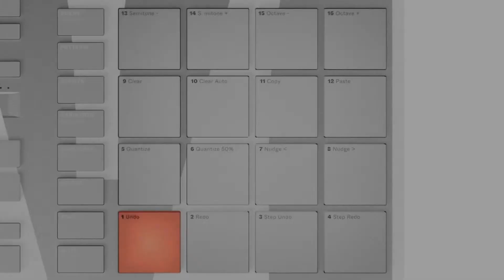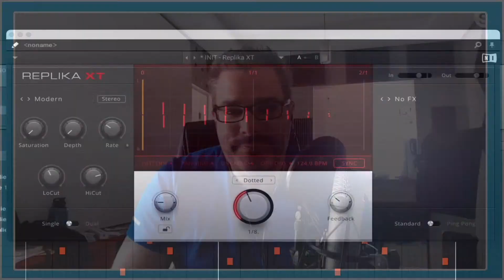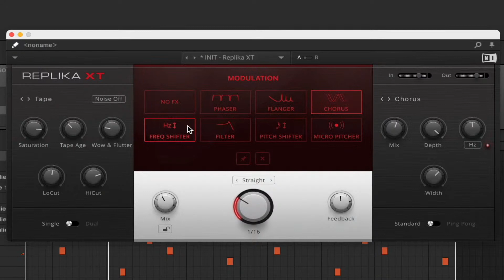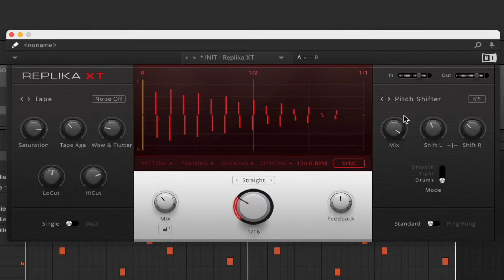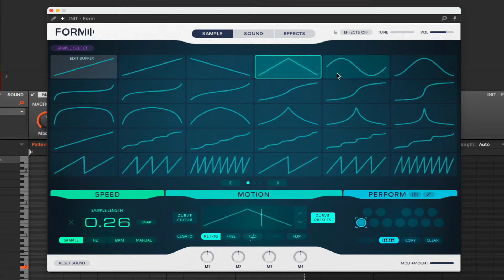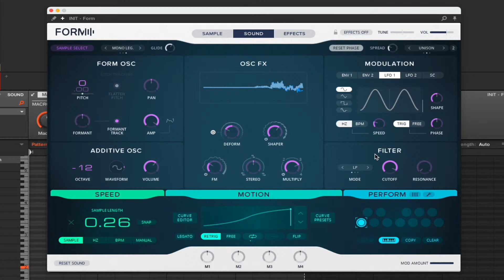Live w/ Native Instruments | Marcel Kussel - In-house Product Specialist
In this live stream Joshua Casper welcomes Marcel Kussel, Native Instruments’ in-house product specialist, to chat about our exciting new partnership and a bunch of Native Instruments!

Plugin Boutique joins forces with Native Instruments to offer 2 exclusive bundles to the Plugin Boutique community. Native Instruments is an absolute titan in the realm of VST, VSTi and Plugins and we look forward to a bright future with their team.

Giveaways – 5 x KOMPLETE Future Classics Collection, 5 x KOMPLETE Classics Collection